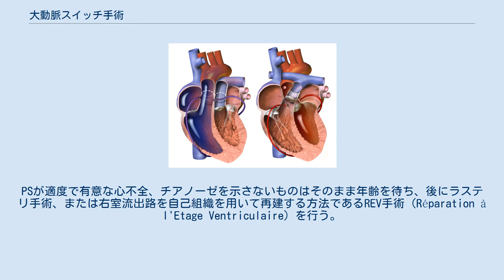大動脈スイッチ手術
ジャテン手術のシェーマ。
左の図はcTGAの血行動態で、左室から肺動脈が、右室から大動脈が起始している。
体循環と肺循環はシャント（PDAやVSDなど）により混合しチアノーゼが生じている。
右の図は術後の血行動態で、冠動脈を肺動脈、即ち新大動脈に移植、さらに新大動脈基部は上行大動脈の遠位側に吻合することにより大動脈を再建している。
新肺動脈は新大動脈の前方で再建されている（Lecompte法）。
 小児心臓外科における大動脈スイッチ手術（だいどうみゃくスイッチしゅじゅつ、英: Arterial switch operation、ASO）またはジャテン手術（英: Jatene procedure）とは、完全大血管転位症 (cTGA) の解剖学的根治を目的とする開心術の一種である。
カナダの心臓外科医であるウィリアム・マスタードにより提唱され、ブラジルのアヂビ・ジャテーニが初めて成功裏に手術を終えたことから、彼の名に因んでジャテン手術とも呼ばれている。
 本術式は肺動脈狭窄 (PS) の無いTGA I型およびII型に対して適応となる。
以下に治療法の概略を述べる。
 TGA I型に対する機能的根治術として、1980年代以前はマスタード手術やセニング手術が行われていたが、術後遠隔期の合併症の問題により1980年代半ばより主流は解剖学的根治術であるジャテン手術へと移っていった。
現在では、マスタード手術やセニング手術はジャテン手術の適応にならない症例（Shaher分類 5dなど）に限定されている。
ジャテン手術を行うためには左室が体循環を維持するための力を持っていることが必要であり、新生児期の生理的肺高血圧が改善されてくる生後2週間までが良い適応とされる。
 心内での血液の混合が良好でチアノーゼも軽度であるが、肺血管病変の進行の懸念もあり、新生児期、乳児期早期の一期的根治術（ジャテン手術＋VSD閉鎖）が一般的である。
低出生体重児などでは姑息術として肺動脈絞扼術を先行させ、体重増加を待ってから根治術を行うこともある。
 胸骨正中切開後に胸腺を切除し、大血管を剥離。
 送血管は大動脈の腕頭動脈基部に挿入する。
2kg台の低体重児であっても上下大静脈脱血で高流量、中等度低体温の体外循環が可能である。
 完全体外循環開始後、動脈管を切断。
続いて大動脈遮断、大動脈基部に心停止液を注入し、STジャンクション（バルサルバ洞・大動脈管接合部）から5-6mmの所で大動脈を切断する。
 冠動脈の採取は大動脈弁輪に近接して大動脈壁を切離し、出来るだけ大きなボタンとして採取する。
そしてそれぞれの冠動脈ボタンを肺動脈（＝新大動脈）に移植する。
冠動脈移植部位は交連部との位置関係を考慮しながら冠動脈のねじれ、過伸展を来さない最適な場所を選ぶことが重要である。
そして後述するルコン法による肺動脈再建のため、新大動脈再建の前に中心肺動脈を大動脈の前方に置いておく。
 最後に遠位側上行大動脈を新大動脈基部に吻合し、大動脈の再建が完了する。
 自己心膜パッチで冠動脈ボタン切除後のバルサルバ洞（上行大動脈起始部の内腔）の欠損を補填する。
肺動脈の再建を大動脈の前方で行う方法をルコン法（英: Lecompte maneuver）と呼び、肺動脈による冠動脈の圧迫の回避、左肺動脈の過伸展の回避の面から有用であることが多い。
両大血管がside by sideの関係にある症例ではルコン法が適応でない場合もある。
 TGAの左室は圧負荷に弱く、人工心肺離脱時の左房圧、平均動脈圧、収縮期動脈圧に注意を要する。
更に術直後の動脈圧の上昇は容易に急性左心不全を来すことがある。
血管拡張薬を用い後負荷を軽減するよう務めることが大切である。
 ジャテン手術後の死亡の最大の原因は冠血流障害である。
A. Legendreによる1304例のジャテン手術症例の経験によると、冠動脈イベントを7.2%に認め、その回避率は10年で91%、15年で88.2%であり、複雑な冠動脈の走行パターンが冠動脈イベントの危険因子であると報告されている。
術後の冠動脈狭窄や閉塞病変に対し、小児期に内胸動脈を用いたバイパス術を行った報告もある。
術後遠隔期の再手術は右室流出路狭窄が多く、side by sideの位置関係、大動脈縮窄症の合併、肺動脈再建における人工物の使用がその危険因子である。
ただし右室流出路狭窄に対する再手術は肺動脈再建の工夫により減少傾向にある。
 肺動脈狭窄 (PS) を伴っているTGA ...